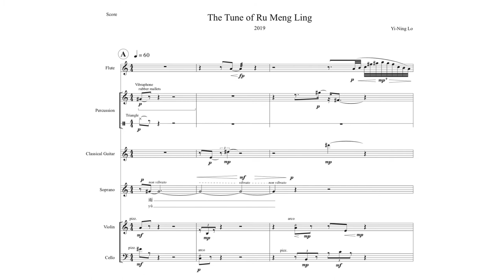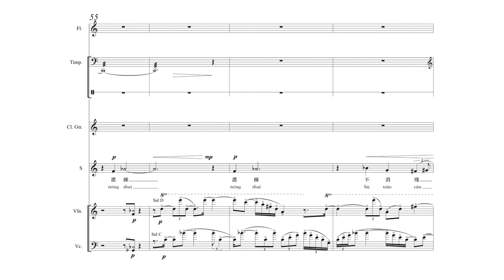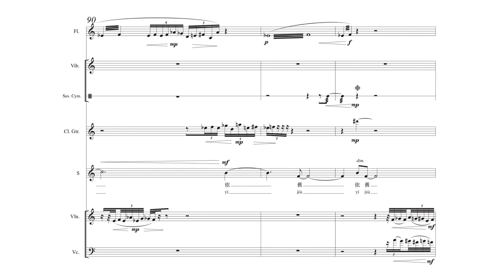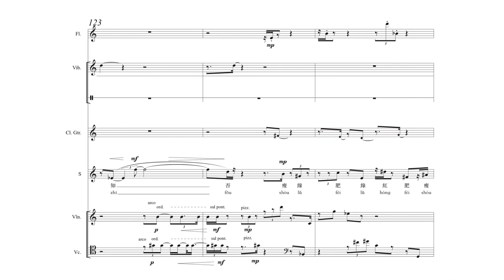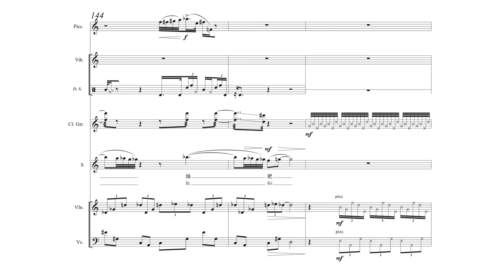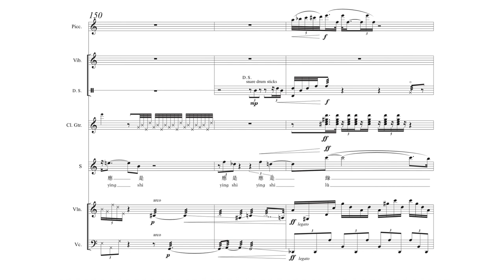Yi-Ning Lo - The Tune of Ru Meng Ling - for 6 performers (2019) [score video]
The Tune of Ru Meng Ling - for flute, percussion, amplified classical guitar, soprano, violin, cello (2019)

performed by
Maurice Cohn, conductor
Eric Bergeman, flute
Andrew Lauler, percussion
Andrew Gomez-Ramirez, classical guitar
Peiqi Huang, soprano
Justin Zeitlinger, violin
Joëlla Becker, cello

Text

【如夢令】（詞：李清照）

昨夜雨疏風驟，
濃睡不消殘酒。
試問捲簾人，
卻道海棠依舊。
知否? 知否?
應是綠肥紅瘦。

【The Tune of Ru Meng Ling】
                        - by Li Qingzhao (translated by Yi-Ning Lo)

Last night the rain drizzled and winds blew fiercely,
Deep slumber did not dispel the aftereffects of wine.
I ask the maid rolling up the curtain,
She replies that the begonia flowers are blossoming still.
Doesn't she know? Doesn't she know?
The green should be lush and the red thin.